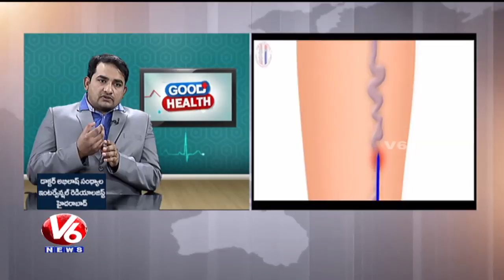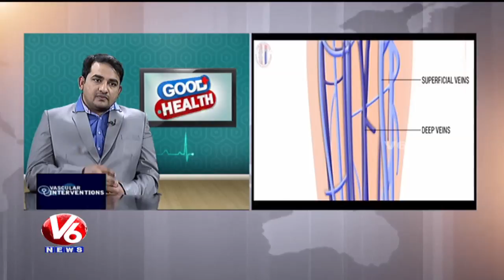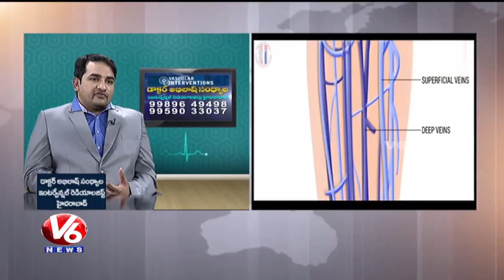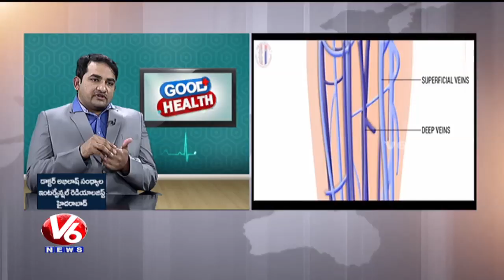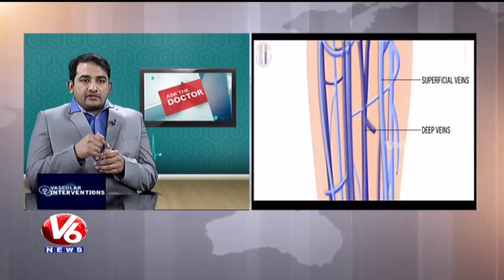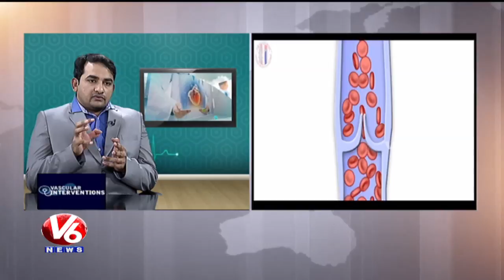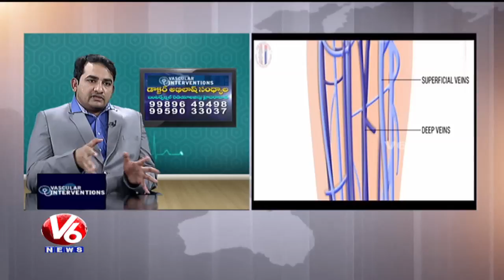Varicose Veins Problem | Symptoms & Treatment | Dr Abhilash | Good Health | V6 News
Good Health is a Featured Program on Health by V6, Today's Program is about Varicose Veins Symptoms and Treatments. Dr  Abhilash Sandhyala Interventional Radiologist, will give the solution to the callers' questions.